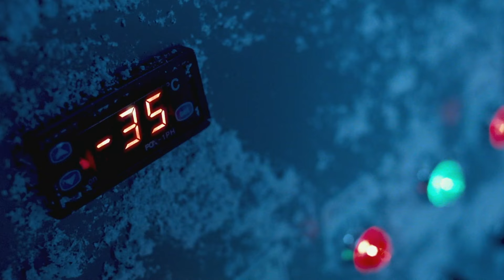[FULL #2] 촬영하다 목숨을 잃을 뻔 하다!? 천만 배우 정우성의 필모 비하인드 | B tv 콘썰트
여러분과 함께 한 필모톡의 일곱 번째 주인공은
작년 1300만 관객을 사로잡은 영화 ‘서울의 봄’의 주인공, 정우성 배우입니다.

영화 ‘서울의 봄’ 역대급 흥행의 비결은
다름 아닌, 정우성의 잘생기고 빛나는 외모?!

그 시절, 젊음의 청춘을 연기한 ’비트’ 속 완벽한 감정표현의 비결부터
‘서울의 봄’ 천만 관객 열광시킨 배우 정우성이 말하는 현장 동료와의 연기 철학까지

배우가 직접 들려주는 캐릭터 해석과
어디서도 들을 수 없었던 작품 비하인드 스토리를 필모톡에서 만나보세요

📌 timeline
01:23  ‘좋은 놈, 나쁜 놈, 이상한 놈’ 말을 홀린 비결과 특급 케미⚡
06:03  ‘신의 한 수’ 아찔한 혹한기 촬영 비하인드는?
09:48  ‘아수라’ 촬영 중 생명의 위협을 느낀 사연은? 😱
10:50  정우성이 말하는 동료 배우의 진정한 가치